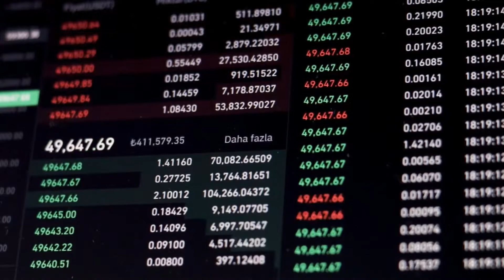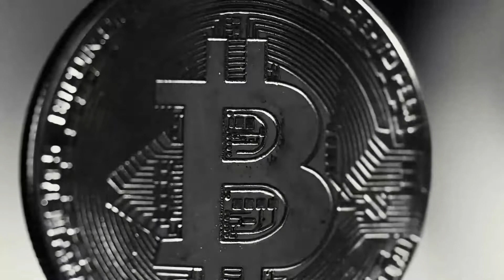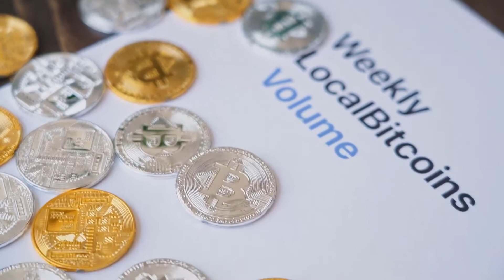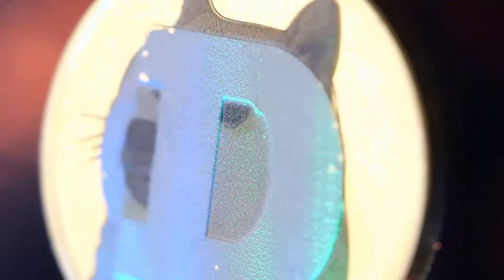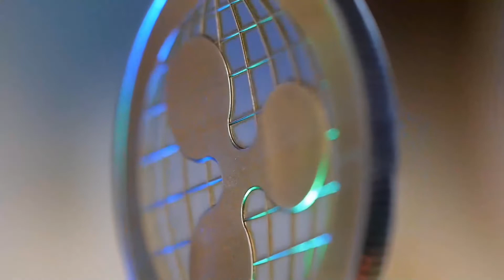UNI HOLDERS GET READY FOR WHAT 2023 IS HIDING - UNISWAP PRICE PREDICTIONS & ANALYSES